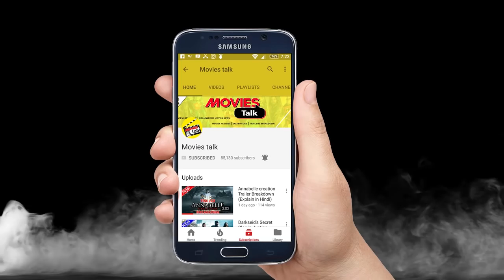Dark Universe Is Rising From The Dead [Explained In Hindi]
Hello friends aaj hum baat karne wale hai hai dark universe ke bare me to kya hai woh chaliye dekhte hai